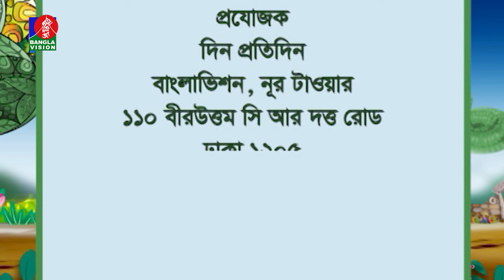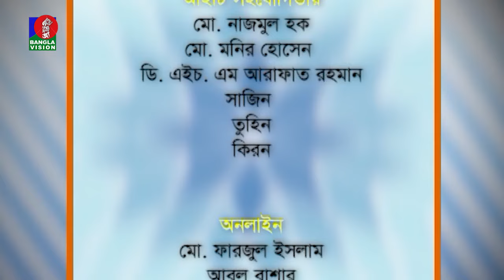Din Protidin | দিন প্রতিদিন | Shamsunnahar Mohua | Nabila Mustari | Afia Bristi | 07 April 2024